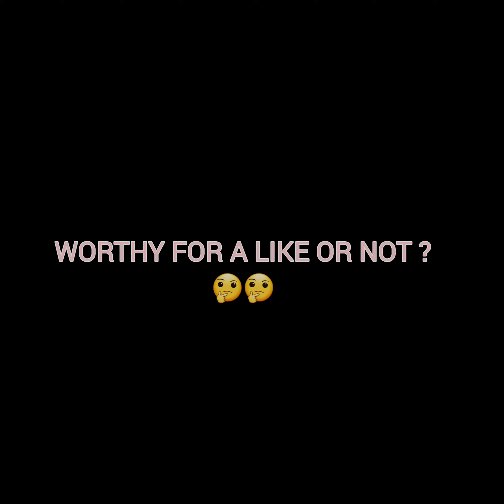ROYALTY ON PIANO | FULL SONG | KEVIN K AND MORE